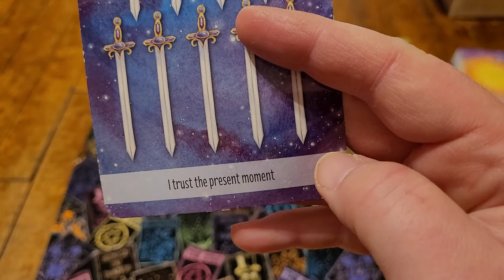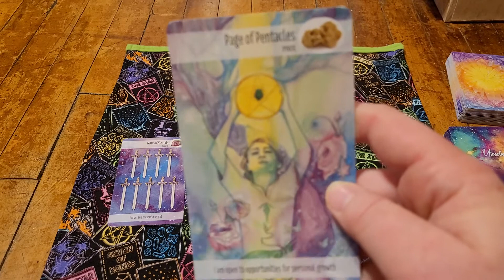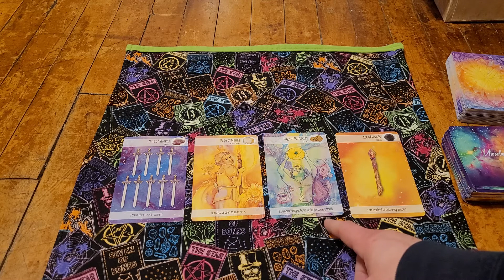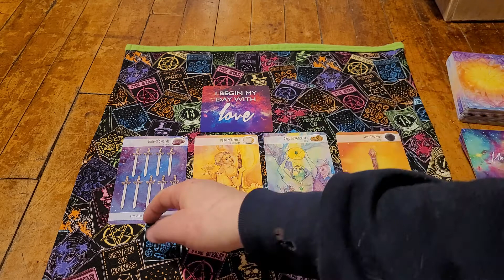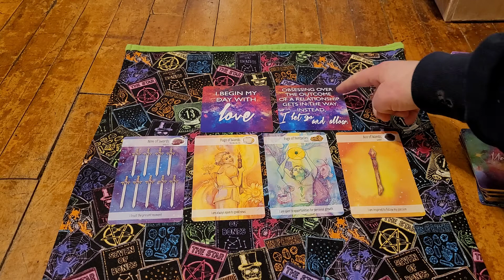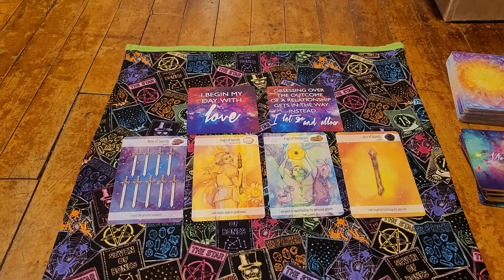Christmas Tarot Reading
This will be your Christmas Tarot Reading! Just a quick message about your Christmas week and what's to come.

Decks Used:
Miracles Now Oracle Cards
Crystal Power Tarot